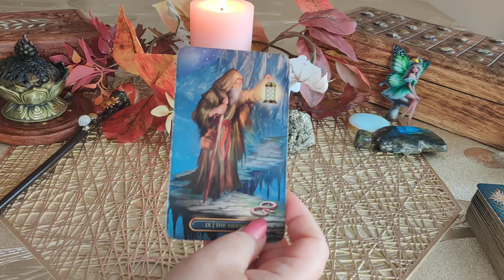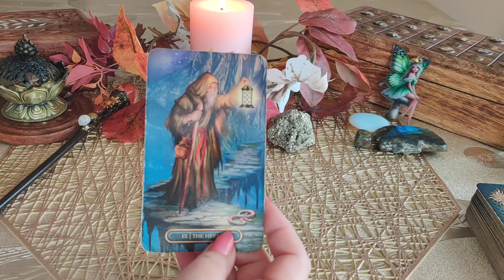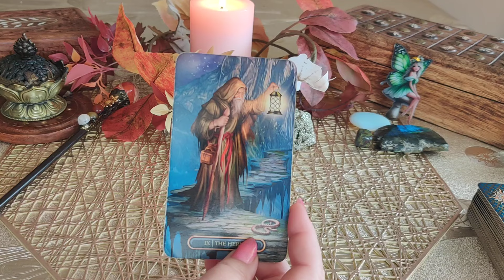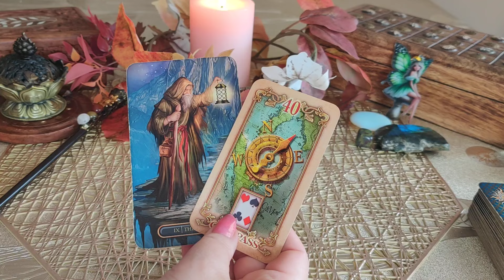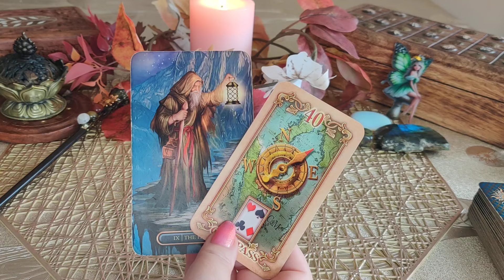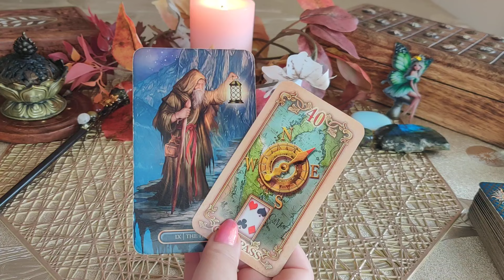KARTY DNIA 26.08.2024 💫🔮🪄